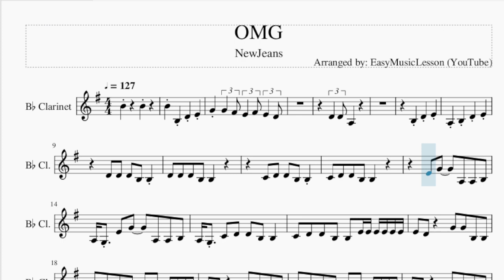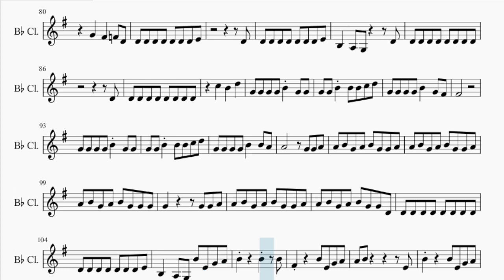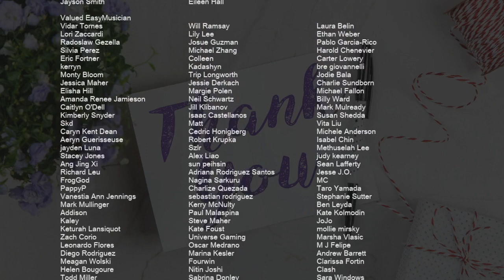Clarinet Sheet Music: How to play OMG by NewJeans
Comment and let us know how the videos have helped you. It keeps us going! :)Here is a sheet music/tab video on the song OMG by NewJeans on the clarinet. A clarinet sheet music arrangement which is transposed to notes that are easily played by clarinet, for the song OMG by NewJeans.

EasyMusicLesson teaches you to play the your favorite instrument, through well-arranged sheet music so that you too can learn how to play OMG by NewJeans on the clarinet as fast as you can. A clarinet sheet music with backing tracks to help your play the song better.

Chords of Clarinet arrangement:
G Min 7   G Min 7   C Dom 7   C Dom 7   D Min 7   D Min 7   A Min 7
A Min 7   G Min 7   G Min 7   C Dom 7   C Dom 7   D Min 7   D Min 7
A Min 7   A Min 7   G Min 7   C Dom 7   D Min 7   A Min 7   G Min 7
C Dom 7   D Min 7   A Min 7   G Min 7   G Min 7   C Dom 7   C Dom 7
C Dom 7   C Dom 7   D Min 7   D Min 7   A Min 7   A Min 7   A Min 7
A Min 7   G Min 7   G Min 7   C Dom 7   C Dom 7   C Dom 7   C Dom 7
D Min 7   D Min 7   A Min 7   A Min 7   A Min 7   A Min 7   G Min 7
G Min 7   C Dom 7   C Dom 7   C Dom 7   C Dom 7   D Min 7   D Min 7
A Min 7   A Min 7   A Min 7   A Min 7   G Min 7   G Min 7   C Dom 7
C Dom 7   C Dom 7   C Dom 7   D Min 7   D Min 7   A Min 7   A Min 7
A Min 7   A Min 7   G Min 7   G Min 7   C Dom 7   D Min 7   A Min 7
G Min 7   G Min 7   C Dom 7   D Min 7   A Min 7   G Min 7   G Min 7
C Dom 7   D Min 7   A Min 7   G Min 7   G Min 7   C Dom 7   D Min 7
A Min 7   G Min 7   G Min 7   C Dom 7   D Min 7   A Min 7   G Min 7
G Min 7   C Dom 7   D Min 7   A Min 7   G Min 7   G Min 7   C Dom 7
A Min 7   A Min 7   G Min 7   G Min 7   C Dom 7   C Dom 7   C Dom 7
C Dom 7   D Min 7   D Min 7   A Min 7   A Min 7   A Min 7   A Min 7
G Min 7   G Min 7   C Dom 7   C Dom 7   C Dom 7   C Dom 7   D Min 7
D Min 7   A Min 7   A Min 7   A Min 7   A Min 7   G Min 7   G Min 7
C Dom 7   C Dom 7   C Dom 7   C Dom 7   D Min 7   D Min 7   A Min 7
A Min 7   A Min 7   A Min 7   G Min 7   G Min 7   C Dom 7   C Dom 7
D Min 7   D Min 7   A Min 7   G Min 7   G Min 7   C Dom 7   D Min 7

Melody notes of Clarinet:
B4     B4
B4 B3 D4 E4
G4 G4 F#4 E4 F#4 E4 D4
C4 D4 D4 B3 B3
E4 G4   A3 A3 B3
A3 G3 E4 G4   A3 A3 B3
A3 G3 C4 D4 D4 B3 B3
C4 D4 D4 B3 B3 E4 E4 E4 E4 E4 E4
E4 D4   G4 G4 B3 B3
G4 G4 B3 B3 G4 G4 E4 E4 E4 E4
G4 G4 G4 G4 G4 G4 G4 G4 G4 G4 G4 E4
G4 G4 G4 G4 B4 G4 G4
G4 G4